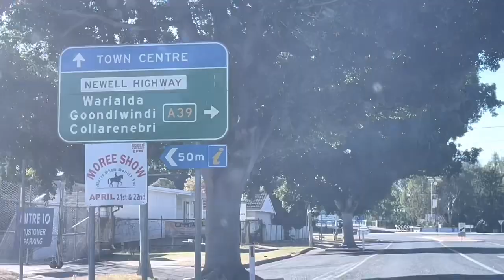Moree New South Wales Australia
Passing through Moree New South Wales!